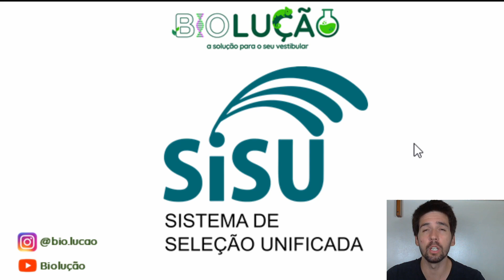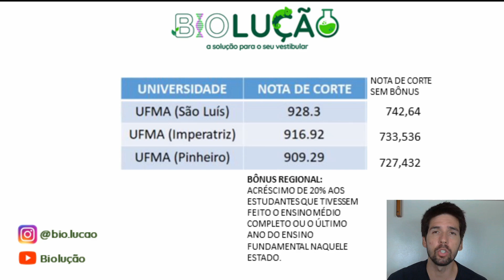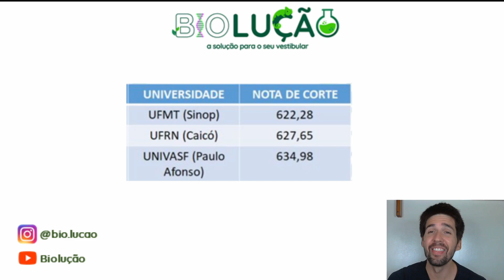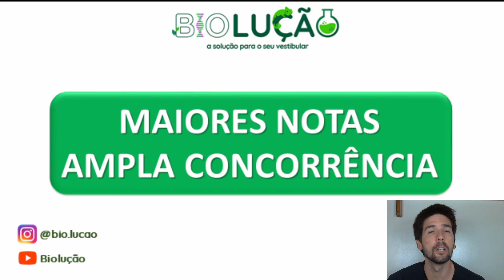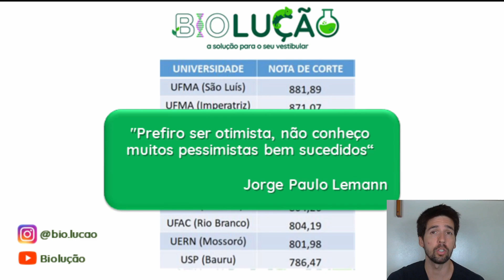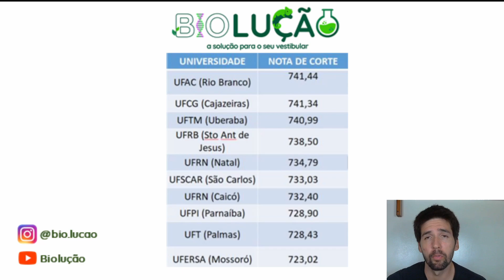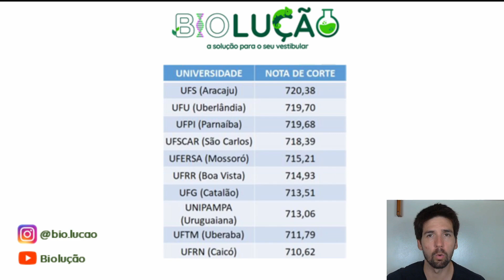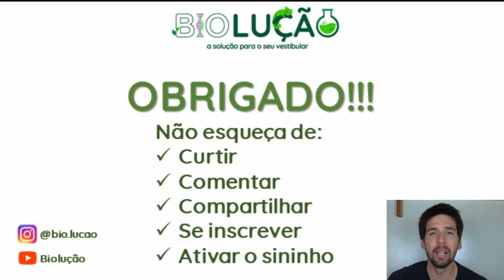SISU 2021: SAIBA AS MAIORES E MENORES NOTAS DE CORTE PARA MEDICINA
Ainda não sabemos qual será a nota de corte do SISU 2021 para medicina, mas podemos ter uma noção baseado nos anos anteriores. Neste vídeo irei comparar as maiores e menores notas de corte para medicina, informando tanto para quem é candidato de ampla concorrência, quanto para os diversos tipos de candidatos que terão cotas. Saiba tudo sobre as notas de corte de medicina assistindo este vídeo.